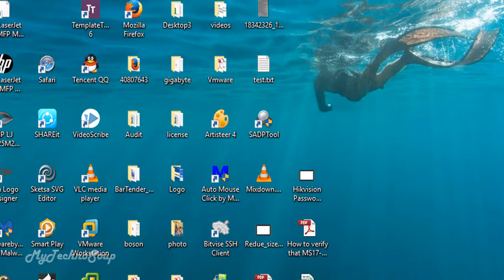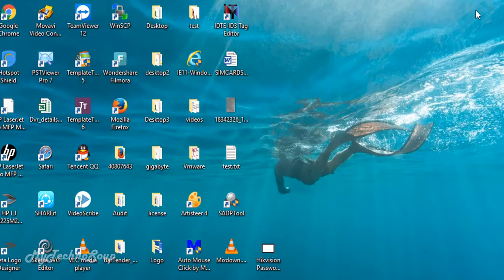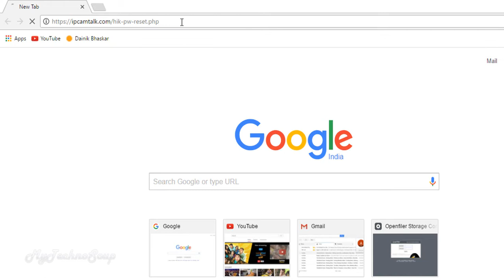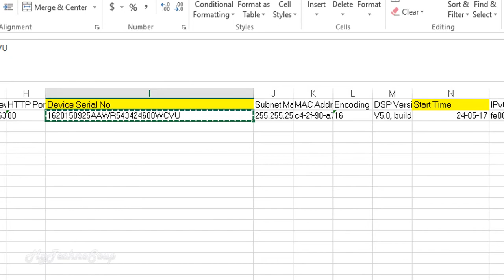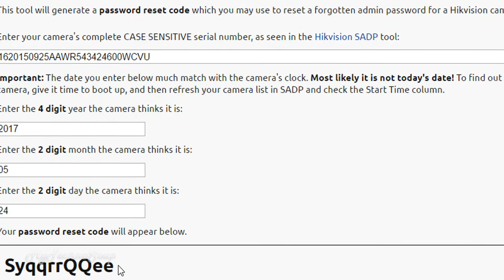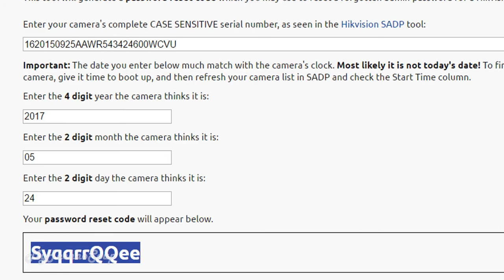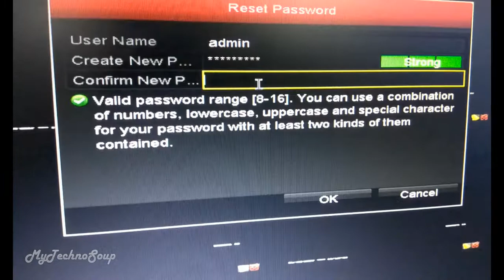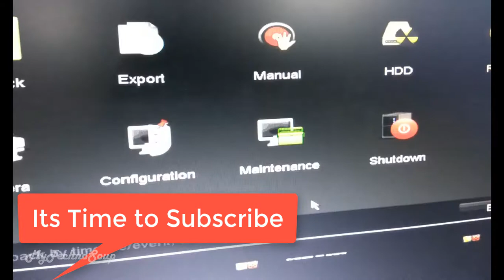Hikvision DVR Password Recovery Tool || Easy & Fast || Reset Hik-vision DVR/NVR Forgotten Password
How to reset password of Hikvision DVR/NVR

To Reset the Password of Hik-vision Dvr/Nvr you need to follow these simple steps one by one.

STEP-1

Find the Serial Number and Start Time for your device using SADP Tool.

Serial No-?

START Date- ?

STEP- 2

Go to any one site as mention below and generate Security code.

Security Code- ?

STEP-3

Go to the login screen of your device and click on the left bottom corner two times. The login screen will be changed and ask for serial number and and secure code. Enter both the details. Now you can set the new password.

Keyword Translation-
Cómo restablecer la contraseña de Hikvision DVR / NVR
كيفية إعادة تعيين كلمة المرور من هكفيسيون دفر / نفر
Hikvision DVR / NVR کے پاس ورڈ ری سیٹ کرنے کے لئے کس طرح
Hikvision DVR / NVR parolini qayta o'rnatish uchun qanday
Hikvision DVR / NVR యొక్క పాస్వర్డ్ను రీసెట్ ఎలా
Hikvision DVR / NVR இன் கடவுச்சொல்லை மீட்டமைப்பது எப்படி
Как сбросить пароль Hikvision DVR / NVR
Cum să resetați parola pentru DVR / NVR Hikvision
ਹਿਚਵੀਜ਼ਨ DVR / NVR ਦਾ ਪਾਸਵਰਡ ਕਿਵੇਂ ਰੀਸੈਟ ਕਰਨਾ ਹੈ
Hikvision DVR / NVR의 비밀번호 재설정 방법
Hikvision DVR / NVR ನ ಪಾಸ್ವರ್ಡ್ ಮರುಹೊಂದಿಸುವುದು ಹೇಗೆ
Hikvision DVR / NVRのパスワードをリセットする方法
Come reimpostare la password di Hikvision DVR / NVR
Cara mereset password Hikvision DVR / NVR
Wie man das Passwort von Hikvision DVR / NVR zurücksetzt
როგორ აღადგინოთ პაროლი Hikvision DVR / NVR
Comment réinitialiser le mot de passe de Hikvision DVR / NVR
Hoe reset u het wachtwoord van Hikvision DVR / NVR
如何重置海康威视DVR / NVR的密码